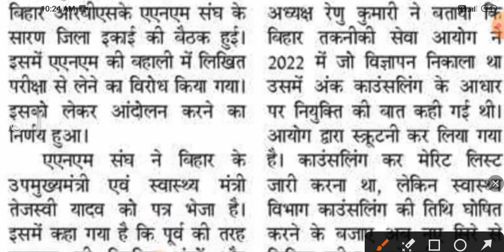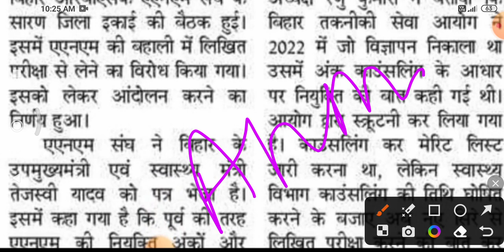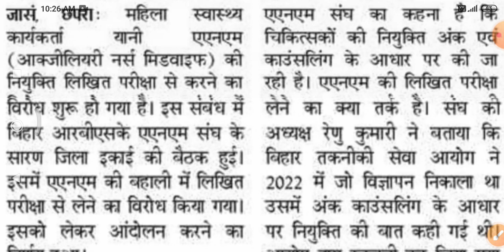btsc anm में counselling होंगे? BTSC आयोग का निर्णय कब | anm Counselling की हो रही है मांग